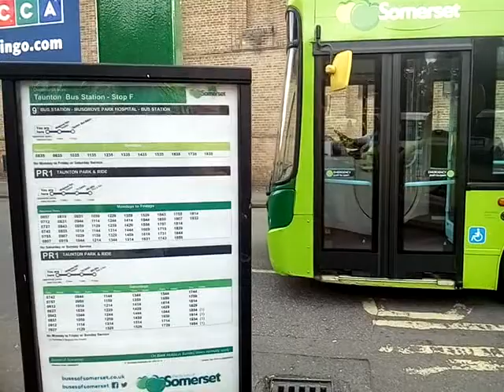Taunton buses at taunton bus station 4.10.2016.